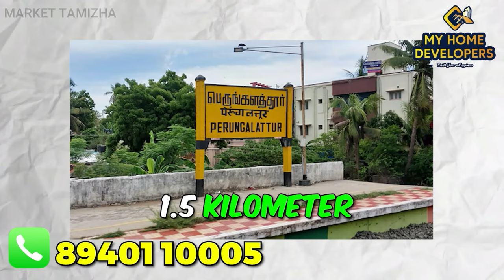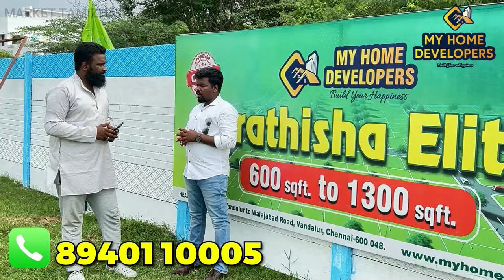Ready to Built💥Land for sale in Chennai Perungalathur 😍 Villa For sale in Perungalathur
My Home Developers
Prathisha Elite
Perungalathur

low budget plot for sale in perungalathur